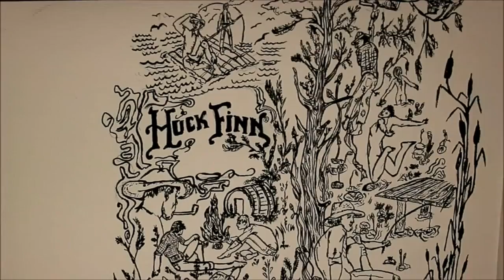Huck Finn | painting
Watercolor painting on canvas of Huck Finn (energy drink with milk).
I really love the design so I tried to draw it.

Wanna follow me? My twitter